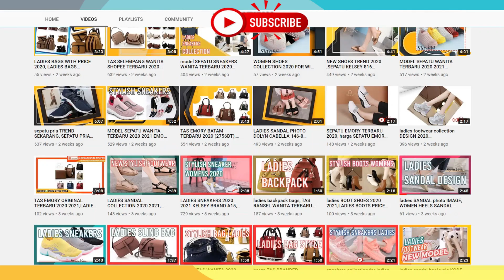SANDAL WANITA HAK TINGGI MODEL TERBARU KEKINIAN DC 5629-2,SANDAL HIGH HEEL UNTUK KE PESTA KONDANGAN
SANDAL WANITA HAK TINGGI MODEL TERBARU KEKINIAN DC  5629-2,SANDAL HIGH HEEL UNTUK KE PESTA KONDANGAN   Join Reseller: WA 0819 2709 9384

Kelebihan toko yg kami tawarkan adalah :
1. Buka setiap hari (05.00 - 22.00)
2. Fast respond
3. Lebih banyak koleksi dan uptodate. Lebih cepat dan lebih duluan share produk terbaru
4. Pilihan kualitas terbaik (sesuai harga)
5. Bebas memilih expedisi, bisa POS, JNE, JNT, LION, dan TIKI. Biasa paling murah pakai LION.
6. Paket bisa berisi lebih dari 1 barang, jadi menghemat ongkos kirim.
7. Pengiriman pakai JNT bisa bayar di tempat ongkos kirimnya.
8. Pasti amanah, retur dan refund barang tidak dipersulit
9. Pilihan transfer ke rekening bank banyak. Bisa ke BCA, Mandiri, BNI, dan BRI   . Jadi lebih flexible, tidak dikenakan biaya transfer antar bank.